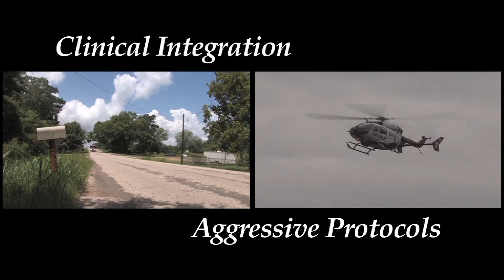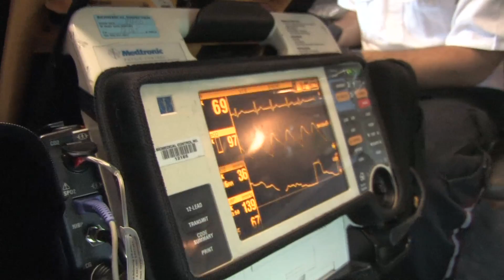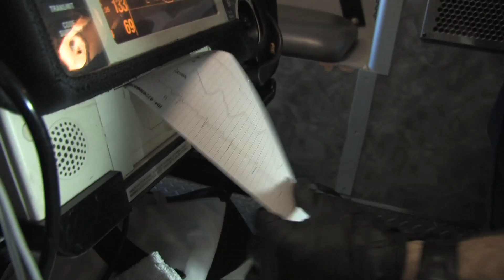TMF Champion EMS Video